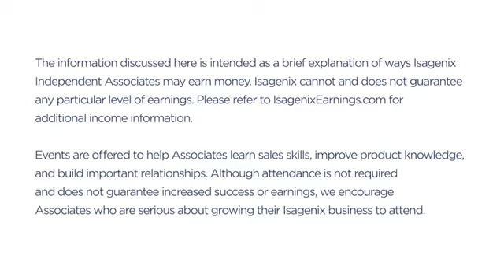Master the Art of Inviting with Emily Ford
Inviting is the single most critical skill for creating success in your Isagenix business. Mastering how to personalize and extend an invitation is key. Whether you're inviting someone to look at the product, come to your home/online meeting, attend one of our Core 4 Events, or take a look at our wealth-building opportunity, the skills that Isagenix 8-Figure Earner Emily Ford will teach you can make all the difference in your business and growth with comfort and ease.